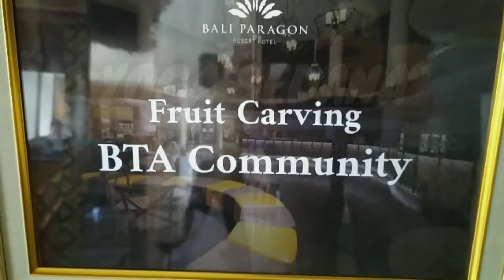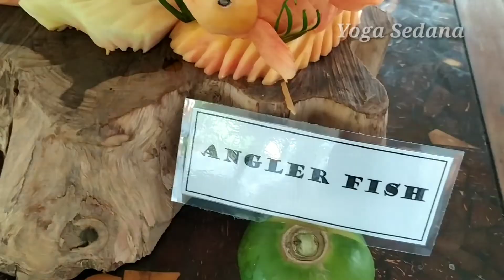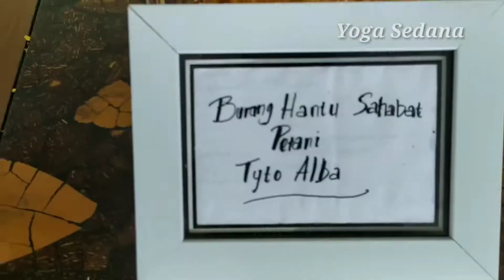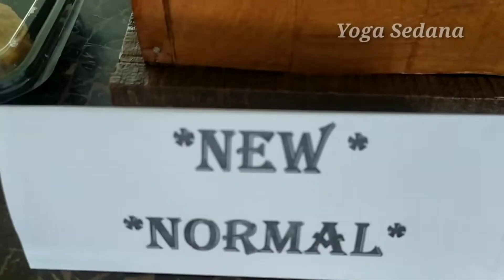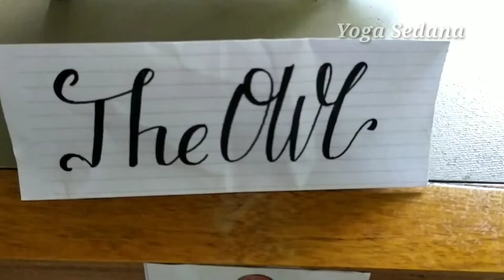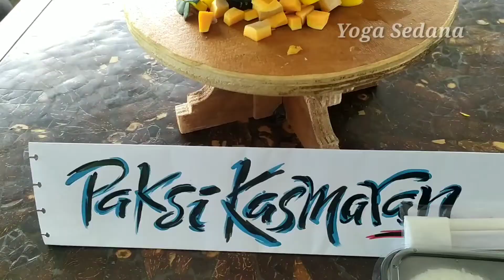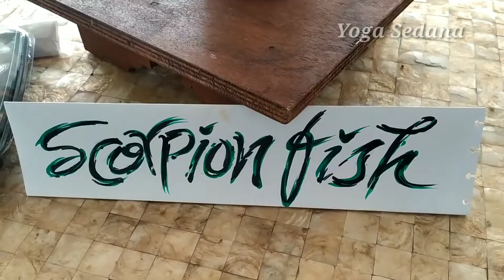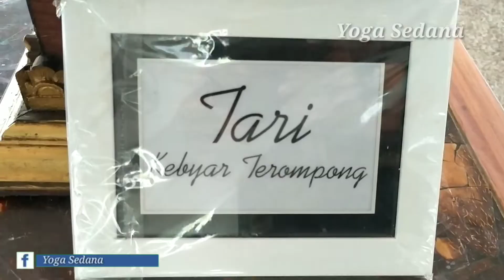LOMBA FRUIT CARVING 2020 ERA NEW NORMAL || BALI TALENT ARTIST || SELAMAT KEPADA SANG JUARA 👏👏🏆🏆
Hallo semeton... 👋
Setelah sekian lama tidak diadakannya lomba fruit & vegetable carving karena masa pandemi, kali ini "Bali Talent Artist Community" mengadakan lomba fruit carving dengan satu jenis bahan di Hotel Paragon Jimbaran, Bali. Lomba kali ini tidak sekedar lomba karena juga dalam rangka silaturahmi antar peserta dan juga ajang melemaskan tangan setelah sekian lama libur dari dunia carving buah 😁🙏

Sedikit video cuplikan dari saya semeton...